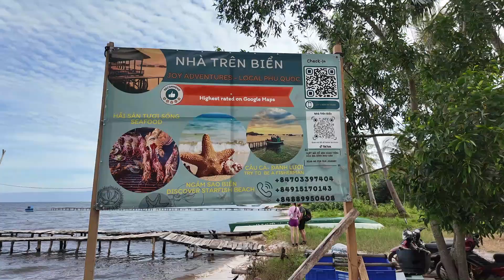Phu Quoc - Starfish Beach Na Trien